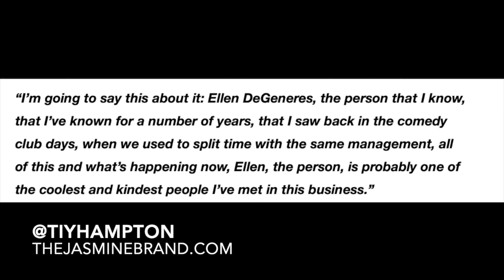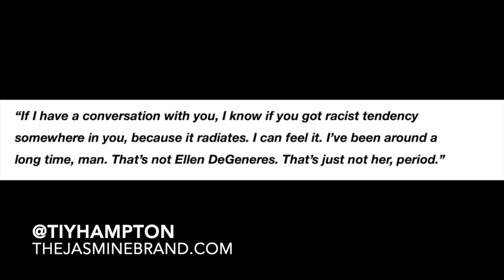Steve Harvey Defends Ellen DeGeneres: She Has No Control Over What Every Staff Member Does